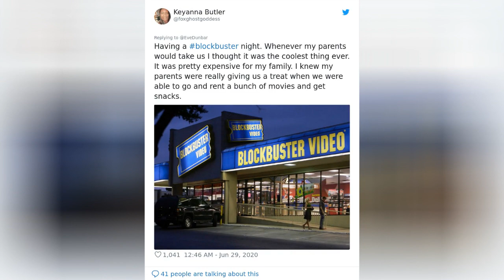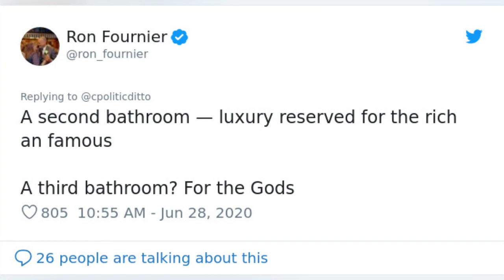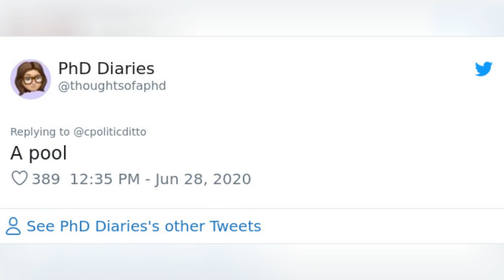People Share Things They Thought Were Indicators Of Wealth When They Were Kids (30 Tweets) 🙃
I bet every one of you have had experiences when you wanted something, but you couldnt get it because your family didnt have the money for it or perhaps you only used to get a certain thing once in a very rare while.This ultimately led you to believe that certain things are only reserved for rich people and if you were to eventually get it, you would feel high class for having it.Maybe it never was posh in the first place. Regardless, people spent their childhood thinking that. One day, author and teacher Eve Dunbar posted a tweet asking people what were some things that they thought was the height of class when they were children. And people responded with these very memories.Bored Panda invites you to take a look at what things the people of Twitter grew up believing was high class. Vote on the ones youve enjoyed the most or the ones that struck a nostalgic chord with you. And hey, while youre at it, why not leave a comment in the comments section below?
0:00 - Intro
0:00:12 - Twitter-Question-High-Class-Products-Childhood
0:00:21 - Twitter-Question-High-Class-Products-Childhood
0:00:30 - Twitter-Question-High-Class-Products-Childhood
0:00:39 - Twitter-Question-High-Class-Products-Childhood
0:00:48 - Twitter-Question-High-Class-Products-Childhood
0:00:57 - Twitter-Question-High-Class-Products-Childhood
0:01:06 - Twitter-Question-High-Class-Products-Childhood
0:01:15 - Twitter-Question-High-Class-Products-Childhood
0:01:24 - Twitter-Question-High-Class-Products-Childhood
0:01:33 - Twitter-Question-High-Class-Products-Childhood
0:01:42 - Twitter-Question-High-Class-Products-Childhood
0:01:51 - Twitter-Question-High-Class-Products-Childhood
0:02:00 - Twitter-Question-High-Class-Products-Childhood
0:02:09 - Twitter-Question-High-Class-Products-Childhood
0:02:18 - Twitter-Question-High-Class-Products-Childhood